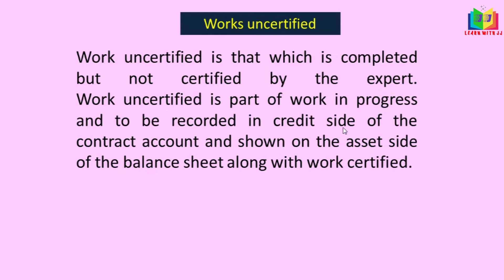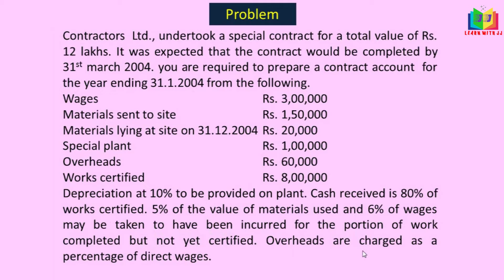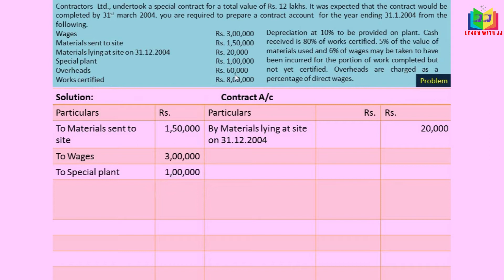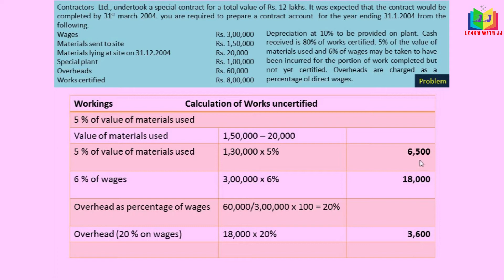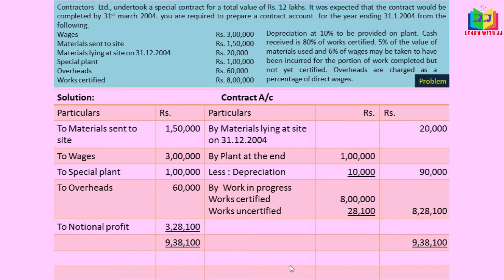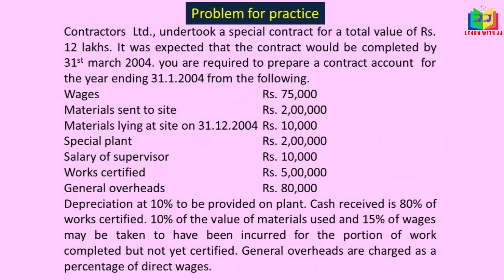Valuation of works uncertified | Contract account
This is the video about calculation of works uncertified. In this video we will see what is works uncertified. I have also solved a problem for your better understanding. In this video, I also shared a problem for your practice. That will make you to understand very clearly. I hope you like the video.